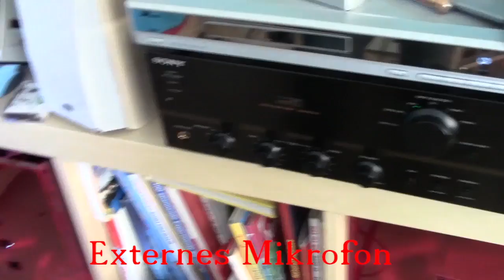Magnat Soundforce 1200P PA Lautsprecher Test/Review/Fazit [HD]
Sorry das in Letzter zeit wenig Videos Kamen Weil ich Gerade eben dabei bin alles auf meinem PC neuzuinstallieren!!!
PS Das Video ist schon Etwas Älter also bitte NICHT wundern!

Herzlich Willkommen zu meinem Magnat Soundforce 1200 Lautsprecher Review
Heute stelle ich euch die Magnat Soundforce 1200 Lautsprecher vor!
Hoffe es gefällt euch wenn ja dann gebt mir eine Bewertung!

Bei Weiteren Fragen Warten sie nicht Lange sondern Fragen sie einfach!